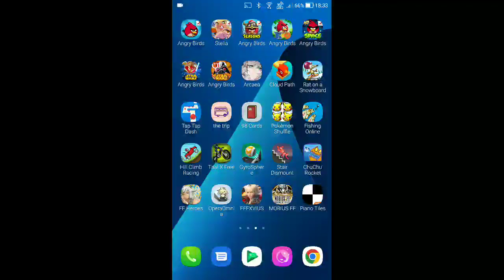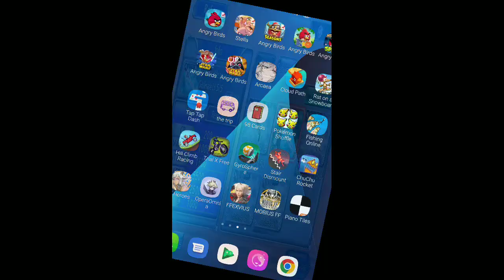DFFOO - Stave Ultima Weapon Level 5